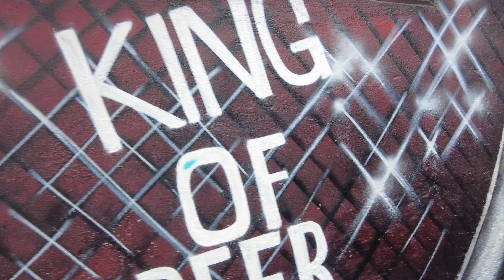Communa 13 | Medellin, Colombia | 4K Virtual World Tour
Throughout the 80s and 90s, Comuna 13 was considered one of the most dangerous neighborhoods in the world. It was run by violent drug trafficking organizations, who used the poor, sprawling hillside barrio as a transit route in and out of the city, and served as a stronghold for guerrillas, gangs, and paramilitaries.

Now community projects and a series of outdoor escalators have helped turn this poor district into one of the most colorful communes in the city.

Where do you want to see us give you a 4K Virtual World Tour of next?